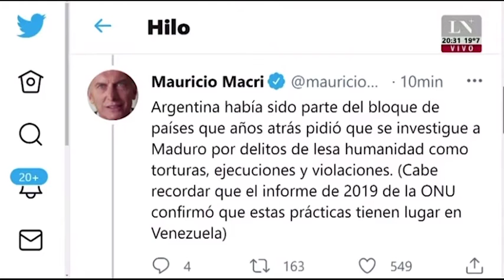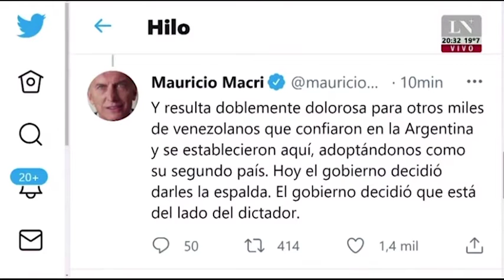EL ÚNICO PLAN ES CONTROLAR LA JUSTICIA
Mientras la Argentina tiene más contagios y muertes, mientras más shock social hay, el kirchnerismo se aprovecha para avanzar en sus planes más oscuros. Van directo contra la Justicia o eligen ser cómplices de delitos de lesa humanidad apoyando a Maduro.